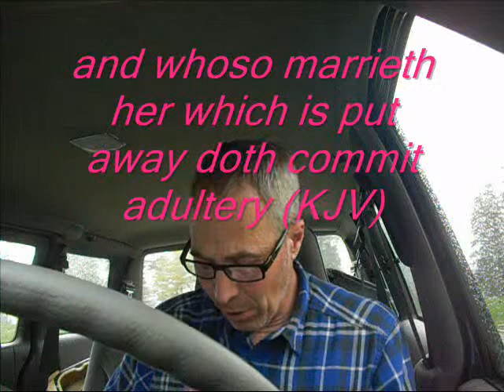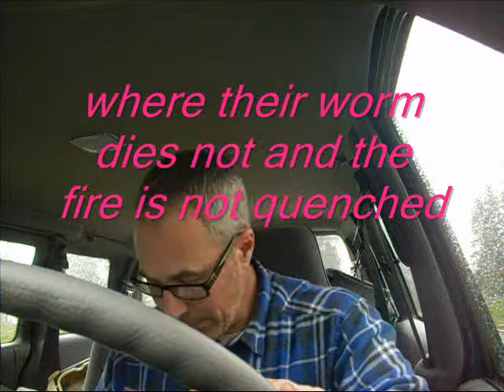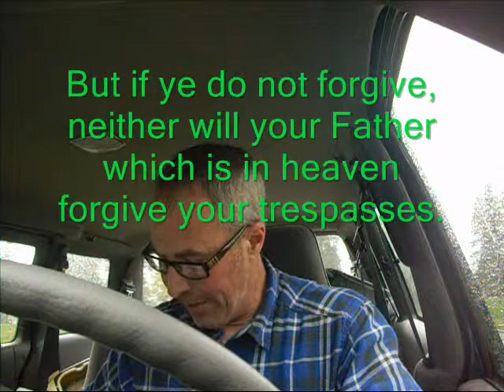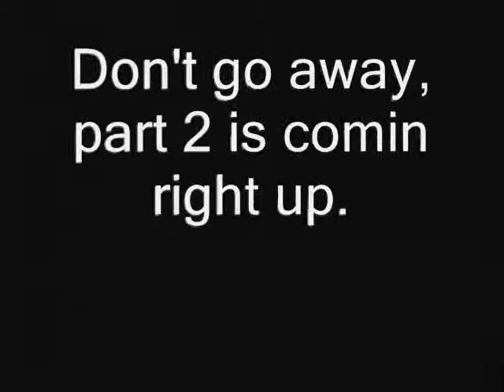Missing Words Part 1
Is your Bible missing words that should be in the Book?  This is Part 1 of a 4 part series.  CHECK this OUT!